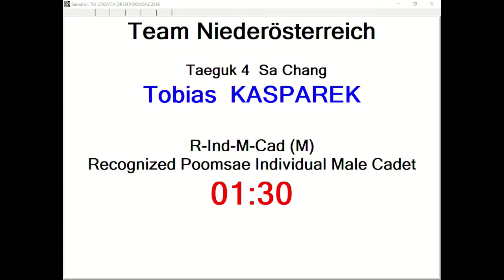R Individual M Cadet Round 3 Tobias Kasparek, Team Niederosterreich 13,63